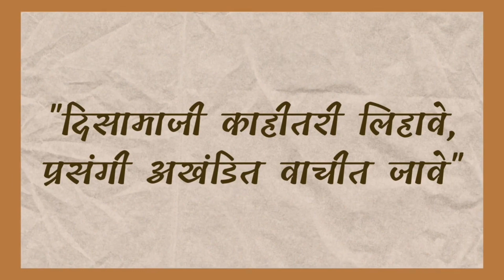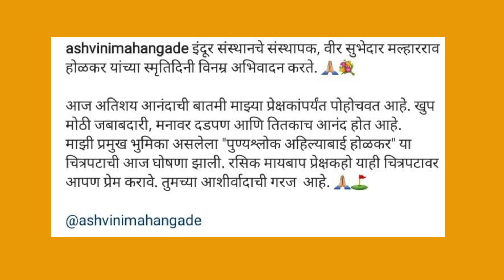राणूआक्कानंतर अश्विनी महांगडे पुन्हा साकारणार ऐतिहासिक भूमिका | Ashvini Mahangade|Aahilyabai Holkar